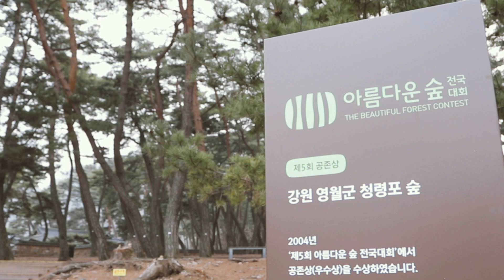혼자 쉬고 싶을 때, 가보면 좋을 여행지 추천. 강원도 영월 단종유배지 청령포!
홀로 있으면 어떤 기분이 들까요?
때론, 홀로 있고 싶다는 기분은
언제 왜 생기는 걸까요?

2019년 3월,
그리 크지 않는 배를 타고
그리 오래지 않아 도착할 수 있던, 청령포.

단종의 유배지로도 잘 알려진 이곳으로
나 홀로 여행을 떠났습니다.

조금은 쉬고 싶어서,
자극을 피해 생각을 정리하고 싶어서
선택한, 셀프유배.

영상에는 다 담아낼 수 없었던
청령포만이 가지고 있는 그 때 그 느낌이
아직 제 기억에는 고스란히 자리잡고 있습니다.

자연 속 ‘쉼’만을 즐기기엔 부족한,
역사적 의미를 다시 한 번 생각하게 만드는 곳.

기회가 된다면, 이곳 청령포에서
하루를 온전히 보내고 싶네요.

강원 영월, 단종의 유배지, 청령포에서.

*본 콘텐츠는 강원도의 여행 유망주 영월군의 지원으로 만들어졌습니다.